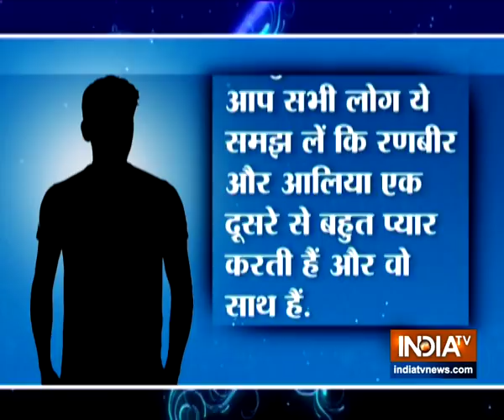Have Ranbir Kapoor and Alia Bhatt called it quits?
Ranbir Kapoor and Alia Bhatt have been one of the most talked-about couples in B-town, with many fans awaiting a confirmation on their rumoured December wedding. However, amidst the hype and anticipation for the big fat wedding announcement, reports doing the rounds have claimed that the couple has called it quits after two years of dating.